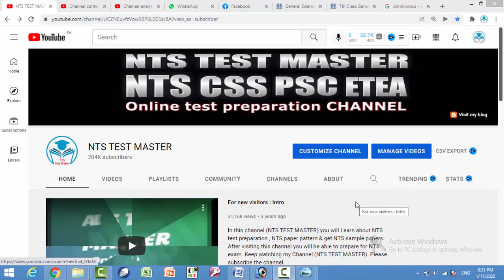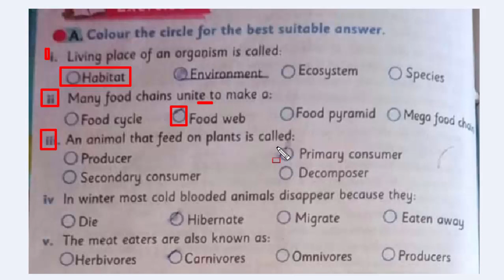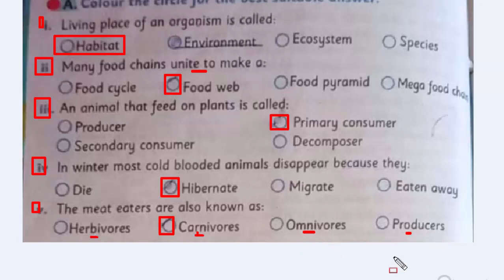General Science MCQs | ETEA Test Preparation Series : KPK class 7th : Past papers of ETEA :Part - 04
1. The digested food is absorbed into the blood in the
2. The secretion of liver called
3. The mechanical breakdown of food occurs in the
4. The alternate name for trachea is
5. The structure which separate chest cavity from the abdominal cavity is called the
1. The blood from the heart is transported to all parts of the body by the
2. Transport of water from roots in plants takes place through.
3. The evaporation of water from leaves is called.
4. The largest artery is called.
5. Synthesis of carbohydrates takes place in.

1. The blood from the heart is transported to all parts of the body by the
2. Transport of water from roots in plants takes place through.
3. The evaporation of water from leaves is called.
4. The largest artery is called.
5. Synthesis of carbohydrates takes place in.
1. A  2. B  3. C  4. A  5. D
Ch-3.
1. Which one of the following is the female sex organ
2. Potato is asexually produced through
3. Self-pollinatoin occurs between
4. Seed develops from
5. Which one of the following is not a reproductive struture.
1. B  2. B  3. D 4. A  5. A
Ch-4
1. Living place of an organsim is called
2. Many food chains unite to make a
3. An ainmal that feed on plants is called
4. In winter most cold blooded animals disappear because they
5. The meat eaters are also known as
1. A  2.  B   3.  B   4   B  5  B
1. Percentage of water on earth surface is about
2. Pesticides and fertilizers are the sources of
3. Harmful bacteria are removed from water by passing
4. Suspended particles from drinking water are removed by
5. Distillation is a technique of.
1. C   2. B  3. C  4. D  5. A
Ch-6.
1. These have the same number of protons in each atom but the neutron numbers can vary.
2. The particles that carries a negative electrical charge
3. An atom of carbon contains 6 protons and 6 neutrons, its mass number will be
4. The center or core of an atom is called.
5. An element has seven electrons in its valence shell. Its valency is.
1. A  2 ,  D  3.  A  4  B  5.  C
Ch. 7.
1. During a physical change, the chemical composition of the substance
2. Hydrocarbons are the compounds of carbon and
3. Polythene is a
4. The products of burning hydrocarbons are
5. Vegetable oil is converted into a solid fat by a process called.
1. B  2.  B   3.  B  4.  A  5.  D